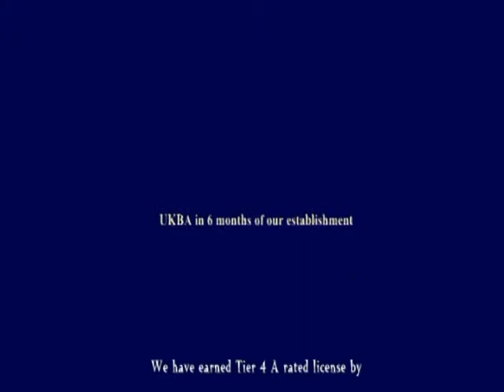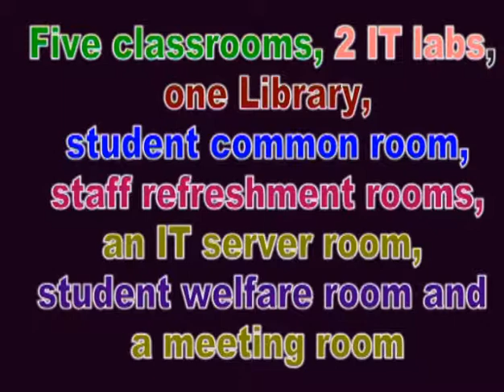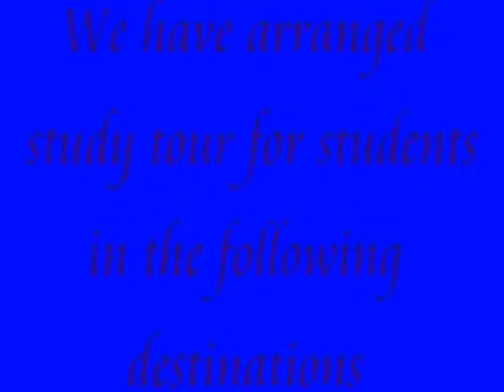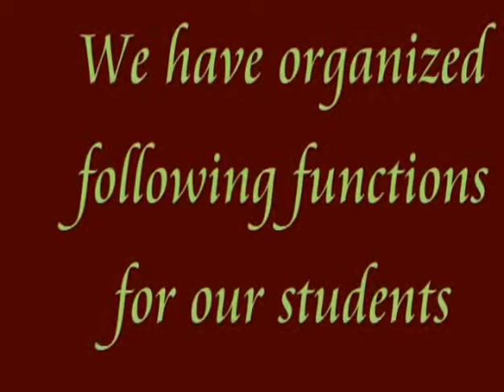Londons St. Andrew's College first Promo,2010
About College, Course, Students, facilities.